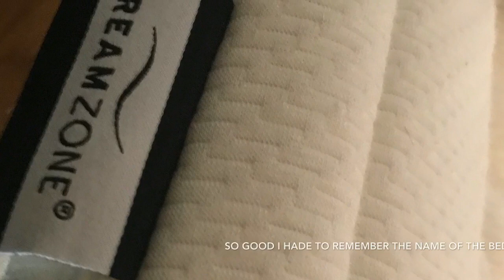Manon Les Suits Guldsmeden, in Copenhagen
Manon Les Suits Guldsmeden, in Copenhagen close to Tivoli

Address: Gyldenløvesgade 19, 1600 Köpenhamn, Danmark